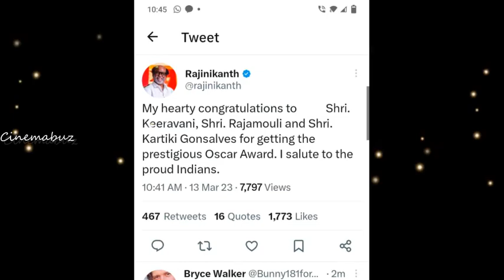RRR! The Elephant whisperers! 2 இந்திய படங்களுக்கு ஆஸ்கார் விருது! சற்றுமுன் வாழ்த்திய தலைவர்